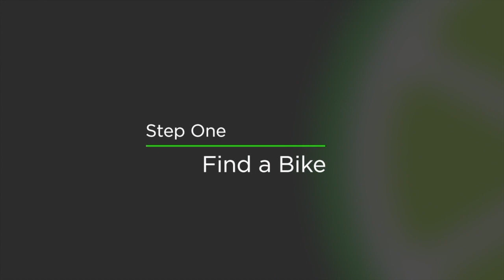The Daily with Leigha Bruce (January 9th, 2019)